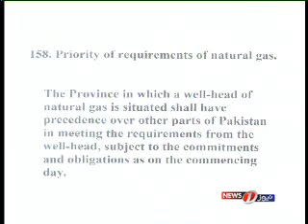Amjad Warraich & sadaf Malik Energy Crisis in Pakistan Barhi Khabar News1 Tv Jan 17 2011 Part 1